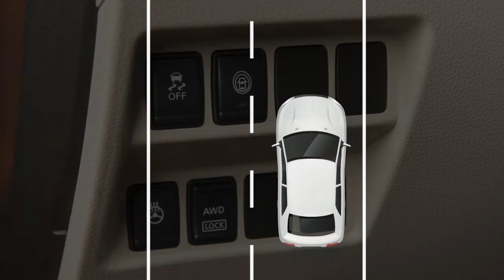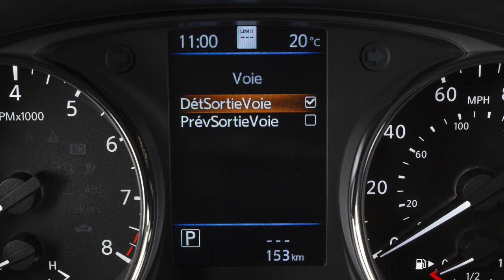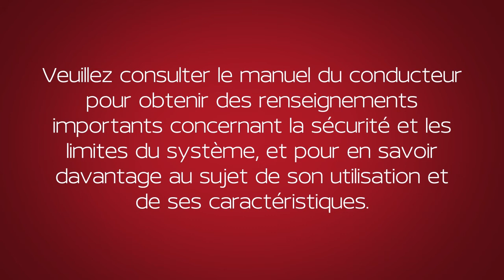2020 Nissan Qashqai - Système de détection de sortie de voie et système de prévention de sortie de v